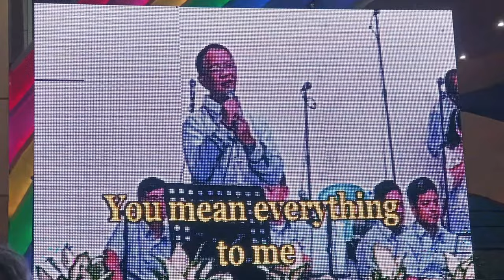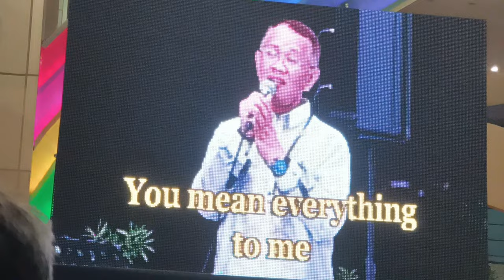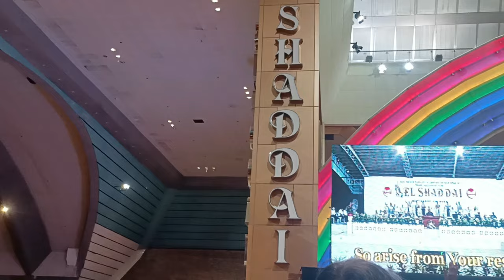Clips/ El shaddai/ 9-23-23